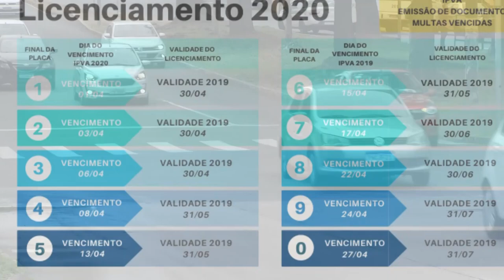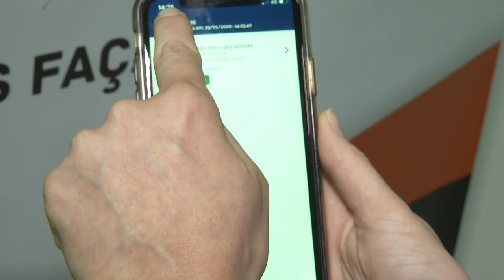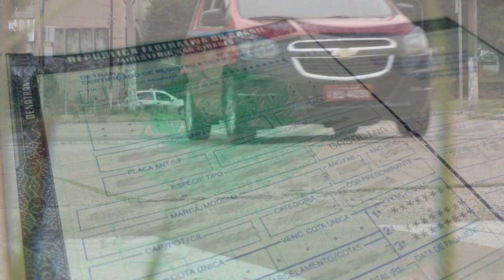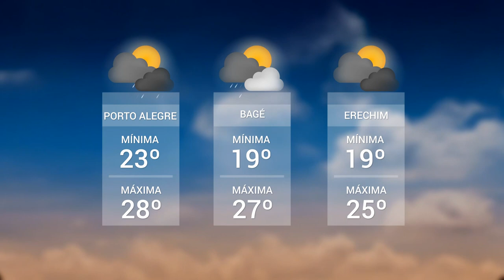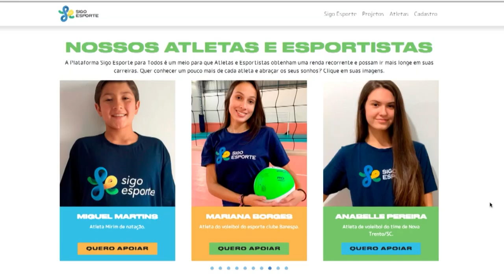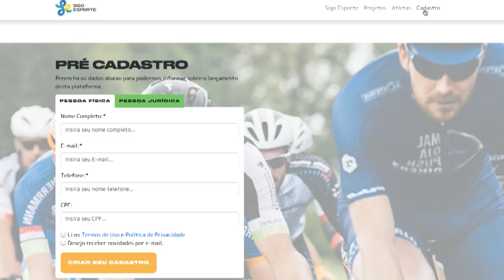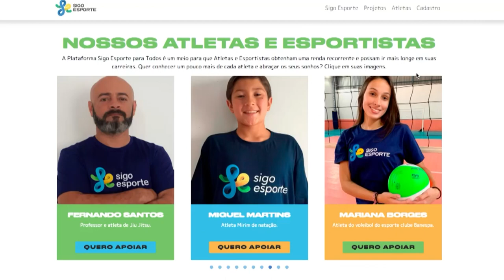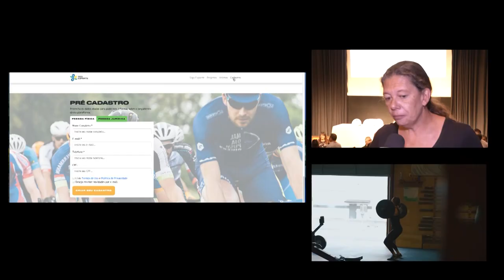Panorama | TVE - Boletim 13:45 - 30/01/20